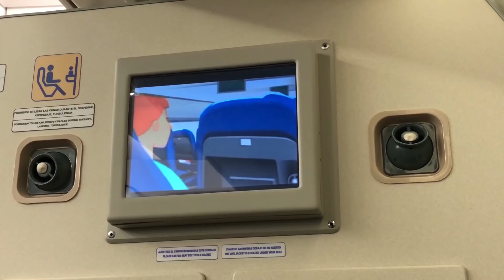Cubana IL-96 Business Class | Havana - Madrid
Interesting flight on a beautiful russian truck. Cubana is the only airline where regular pax can fly on the IL-96-300!

I was offered an upgrade upon checkin at the airport and since coach was already getting crowded I took the chance.

Sorry for not getting a shot in of the meal service. I focused on the aircraft itself. Don't worry, it wasn't that good ;)

Overall it was a fun flight on a unique aircraft. The service was short and ok, but not outstanding and not at all comparable to western airlines. Their staff was nice but since it was a night flight there were basically just two quick meal services and that was it.

But I guess one shouldn't go too hard on them. The country itself is facing much heavier problems in everyday life and so is their airline. Almost the entire fleet is grounded and Cubana heavily depends on wetleases.